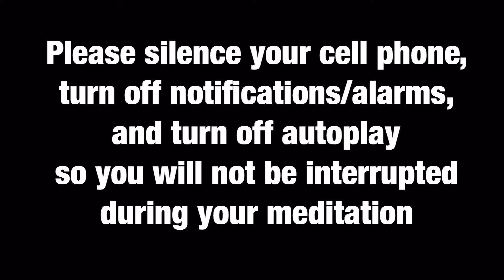Celebrate Another’s Joy Through Meditation with a Restorative Yoga Posture.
Part 3 of a 3 part series. Part 1 we focused on remembering our joy. Part 2 we allowed our joy to continue by focusing on what’s going well in our lives right now. Now that we have taken care of ourselves, we can focus on celebrating the joy of another! This helps our joy to continue. Sometimes in the difficulties of life it might be hard to find something we are joyous about. It may be easier to see another being experiencing joy. So rather than be jealous, irritated, or angry about their joy, celebrate their joy! Notice that this brings you joy as well. When someone else smiles it makes you smile which makes another person smile & there is this beautiful ripple effect. Let’s spread joy! Our world sure needs it.
You have the option to use 2 yoga blocks and rest in a restorative reclined bound-angle pose. If this does not feel comfortable or good to you, please don’t stay here. Pain is always a sign to back off.
You also have the option to stay in a seated position for this meditation if you’d rather/ if you don’t have a block/s.
Whatever suits you best!
These are helpful meditations at any point in life. However, I find them particularly helpful during difficult times. Meditating on joy can help you recognize that even amongst the discomfort, joy can still be there.
Namaste.